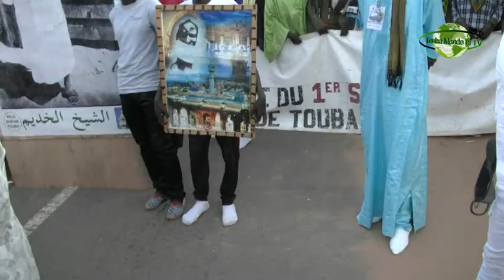Marche 1e Safar a Diourbel:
Marche 1e Safar  a Diourbel   Wadial Safar à Ndiareme